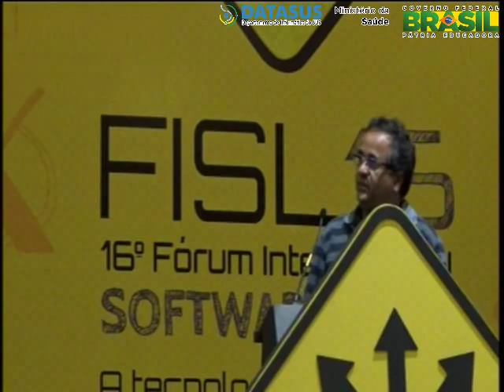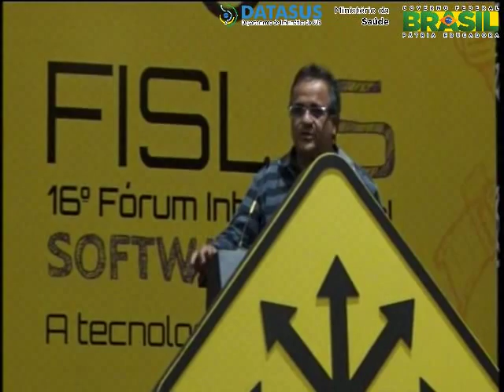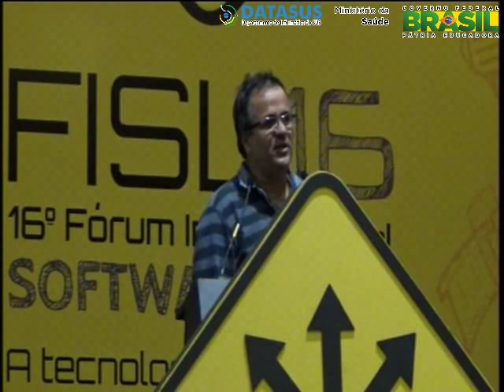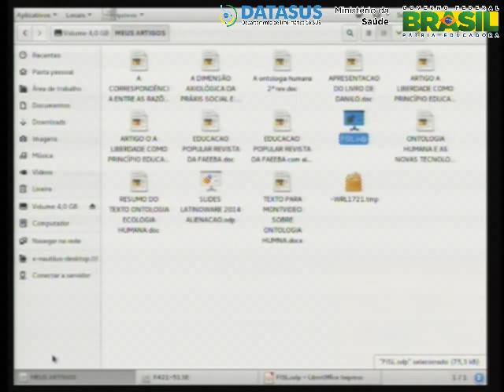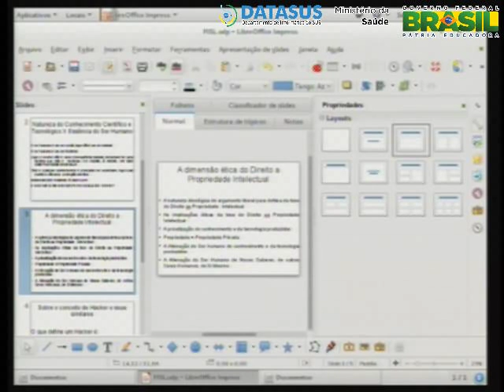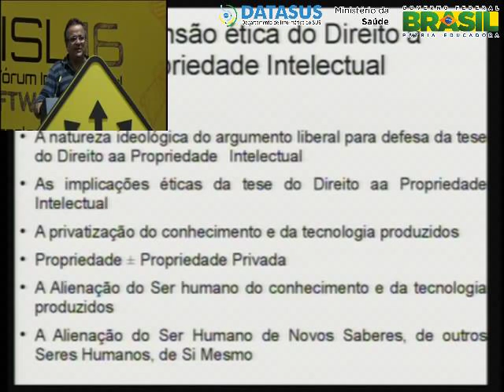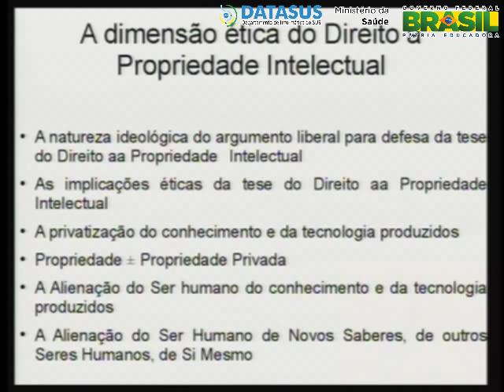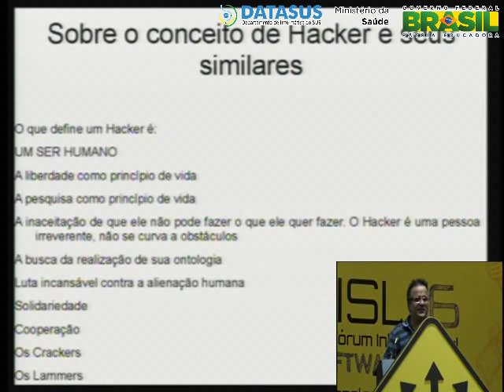O papel do hacker na socialização dos saberes científicos e tecnológicos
a definir.

Luciano Sergio Ventin Bomfim